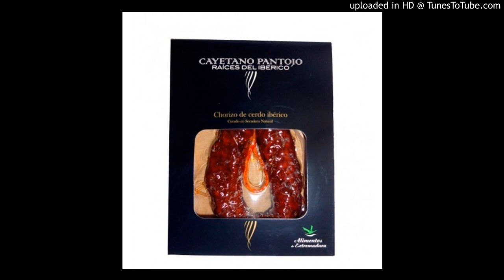El Pantojo - Marinero de Luces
Hoy en versiones que superan de largo al original...